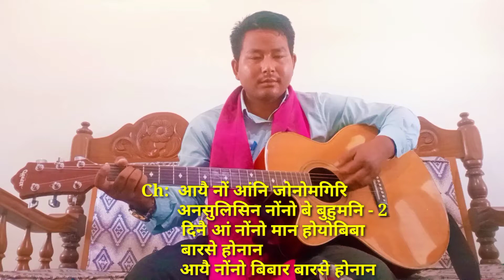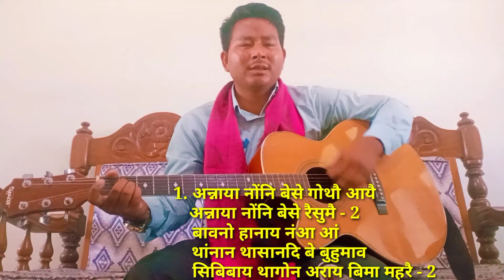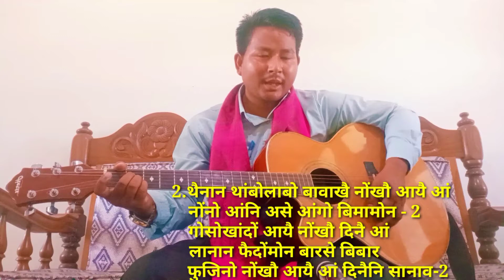Gwdan Metai//Advance Happy mother's day.